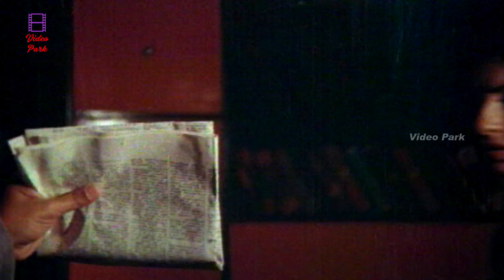Husband Catch Wife Cheating on Him - Theerpugal Thiruththapadalam | Sivakumar | Ambika | Video Park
Theerpugal Thiruththapadalam is a 1982 Indian Tamil language mystery film produced, directed and written by M. Bhaskar. The film stars Sivakumar, Ambika and Sathyakala. Music composed by Shankar–Ganesh.

Cast
Sivakumar as Rajesh
Ambika as Radha
Sathyakala as Sheila
Meena as Priya
Y. G. Mahendran as Kamal
Vanitha as Kamini
Vennira Aadai Moorthy as Kamini's father
Sathyaraj as Lawrence
V. Gopalakrishnan as the Inspector